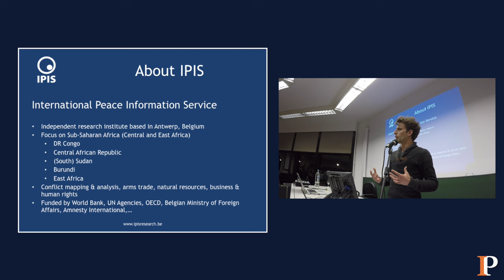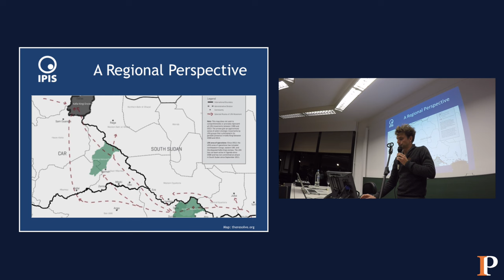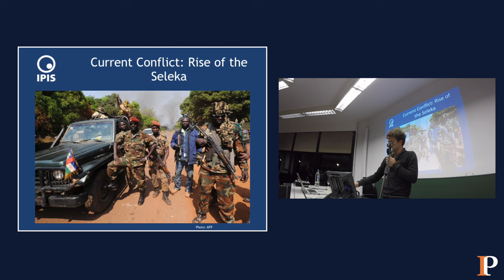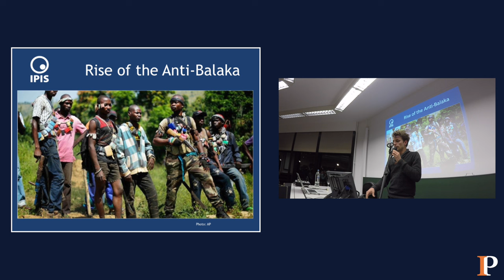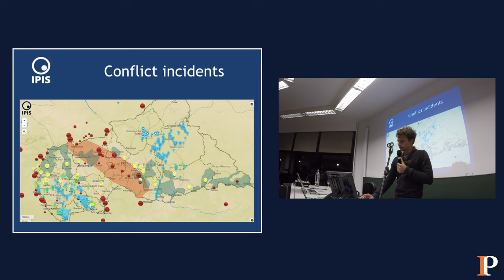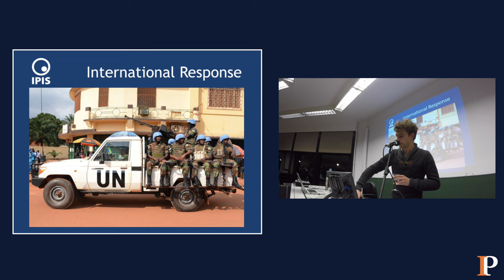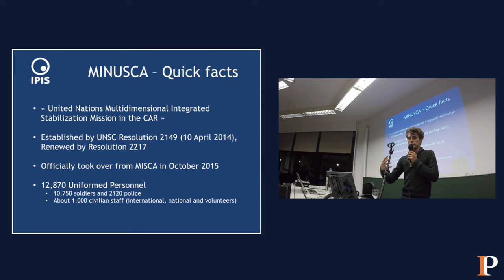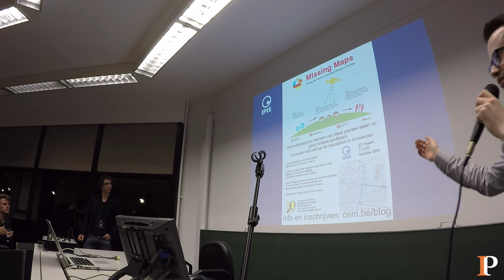IP Event: Crisis in the Central African Republic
On Wednesday, March 16th, International Perspective organised its first event. We had the honour to invite Yannick Weyns to the University of Antwerp for a lecture on the crisis in the Central African Republic (CAR). We were happy to welcome a large crowd of fifty attendees and even happier to see they learnt a lot about the topic at hand.